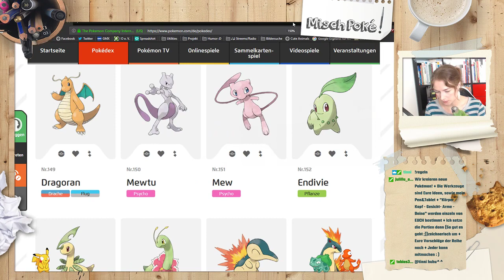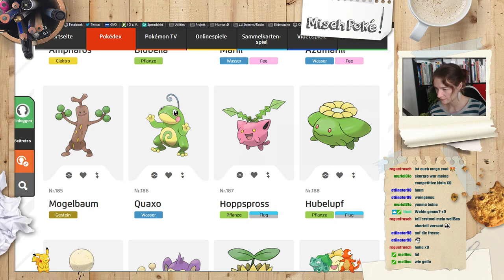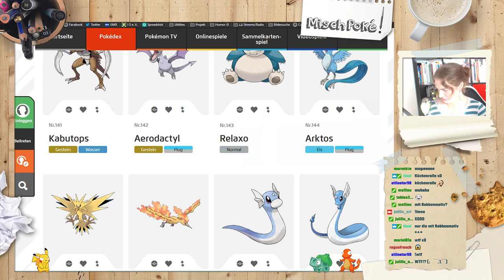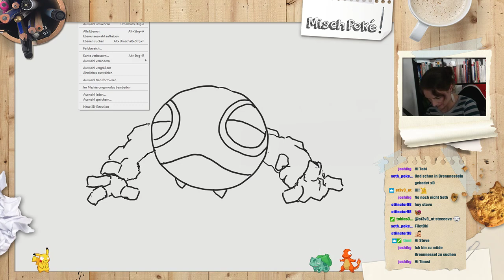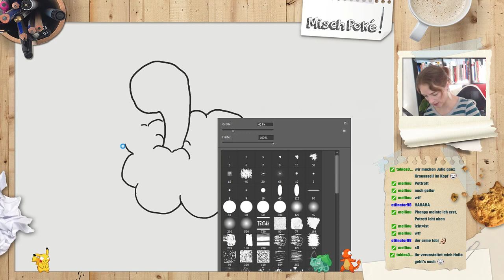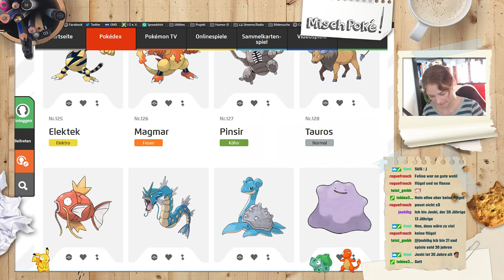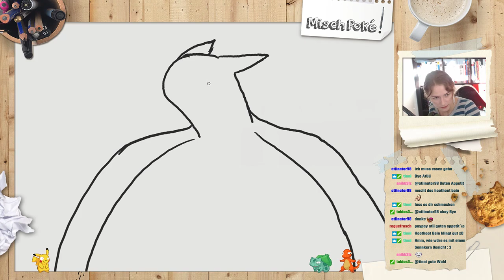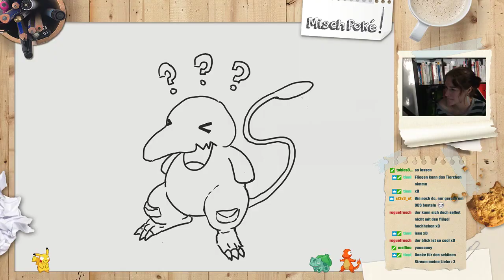🔴 Misch-Poké! 004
Der Misch-Poké - Livestream vom 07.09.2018 (Twitch)

Schau doch mal vorbei! \( ^ ᗜ^)/ Ich freue mich auf Dich.